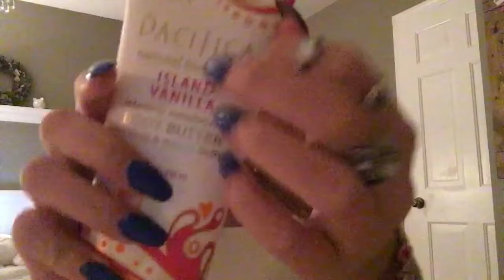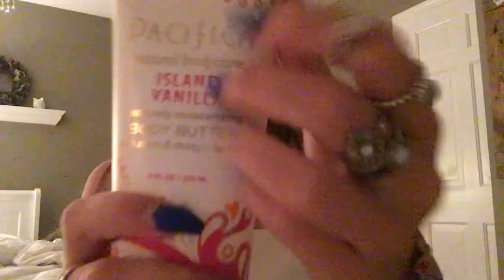-ASMR- fast tapping on objects :D